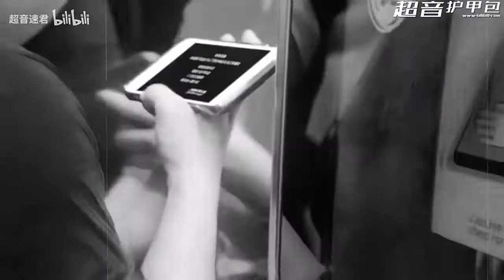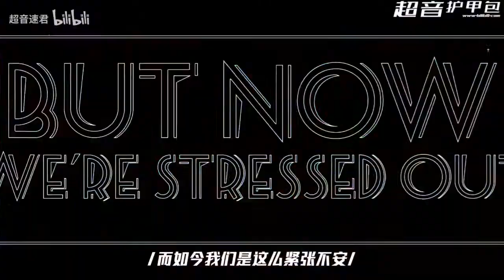【罗翔 RAP】🔥“欲望满足了，你真的能快乐吗？”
🎵只是分享视频，不是原作者，这影片无盈利哦~

☻該音樂版權為歌手及其音樂公司所有，本頻道僅提供推廣及宣傳只用，若喜歡他們的音樂請支持正版。